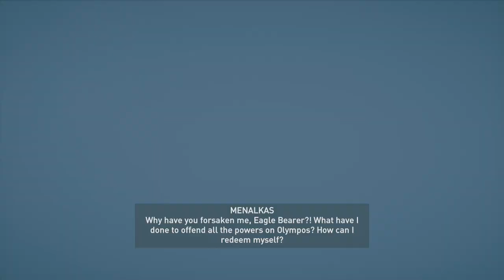Assassin's Creed Odyssey Part 290: Matter of Faith